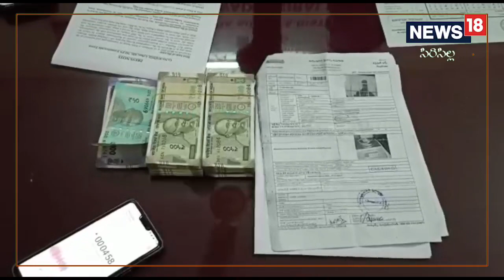Rajanna Sircilla : పుస్తెలతాడు దోచుకెళ్లిన కిలాడీ లేడీ అరెస్ట్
Warangal: పుస్తెలతాడు దోచుకెళ్లిన కిలాడీ లేడీ అరెస్ట్,Local News